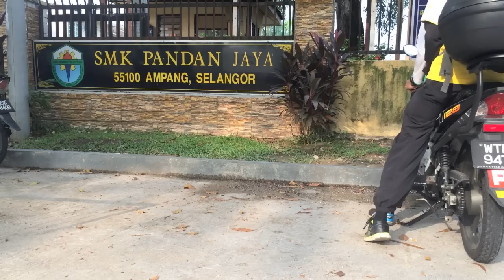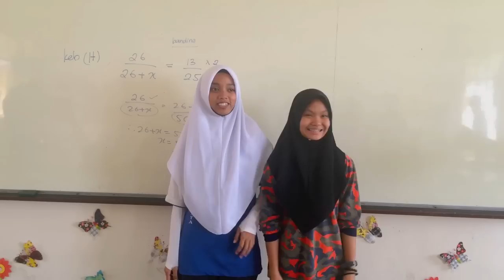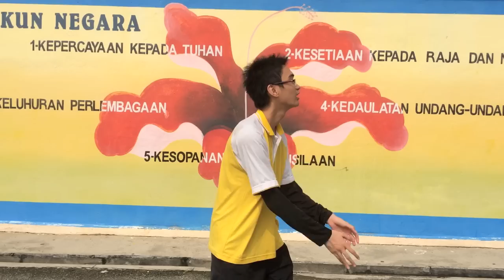Terima Kasih Pandan Jaya (Batch '98)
Video khas didedikasikan kepada murid-murid tingkatan 5 (Batch '98) SMK Pandan Jaya 2015.
Terima kasih kepada yang turut serta dalam menjayakan masterpiece ini. Terima kasih SMK Pandan Jaya !!

Director : Azri Marzuki
Editor : Azri Marzuki
Camera : Nurul Farhanah
Prop : Nermmalan
Crew : Syazwan, Daniel, Ariss, Faridzuan, Zulhilmi, Farhanah Faan & Qamarina.